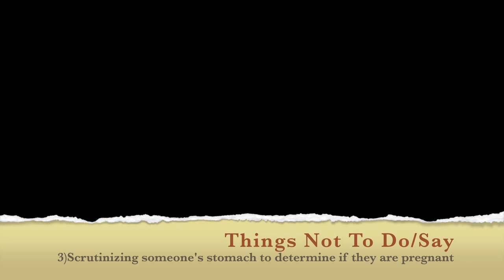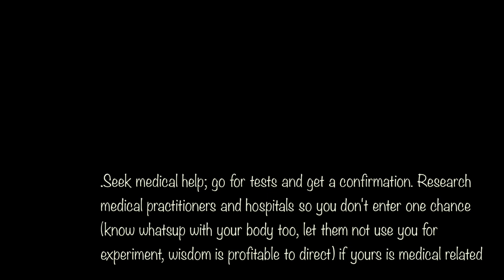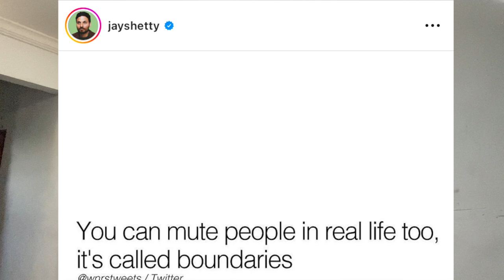Things You Should NEVER Say to Someone TTC| My Coping TIPS & Why I Kept My Pregnancy PRIVATE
A video chitchat discussing certain things you should NEVER say to women, who are yet to conceive/ have babies.

I share 10 things you should never say to someone trying to conceive (TTC) and how I coped during my journey. I also explain why I chose to keep my pregnancy private and offer tips that helped me stay positive and hopeful. These strategies can support you too. Join the conversation by sharing your experiences and suggestions in the comments below!

📖 Chapters
00:00 Intro
01:00  Things never to say to someone trying to conceive
01:24  First thing not to say
02:16  Second thing not to say
02:32  Third thing not to say
04:00  Fourth thing not to say
06:02  Fifth thing not to say
08:18  Sixth thing not to say
09:14  Things You Can Say
09:58  Tips To Cope While Waiting
10:10  Tip 1
10:37  Tip 2
11:00  Tip 3
11:22  Tip 4
12:46  Tip 5
13:00  Tip 6
13:14  Tip 7
14:06  Tip 8
14:15  Tip 9
15:00  Outro

Keywords;
TryingToConceive, TTC, PregnancyJourney, Conceiving, Fertility, CopingWithTTC, PregnancyPrivacy, SupportDuringTTC, TTCCommunity, FertilityTips, PregnancyStruggles, TTCAdvice, CopingTips, InfertilityAwareness, PregnancySecrets, TryingToConceive, TTC, PregnancyJourney